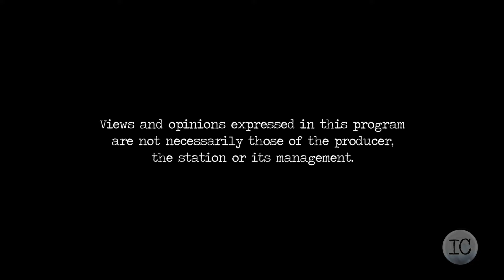In Conversation with GEORGECAMPBELL